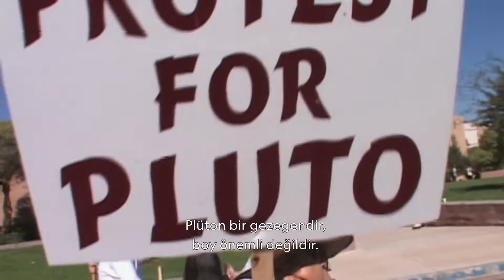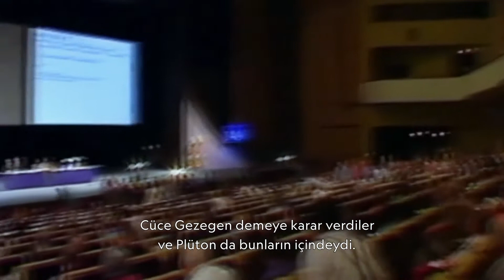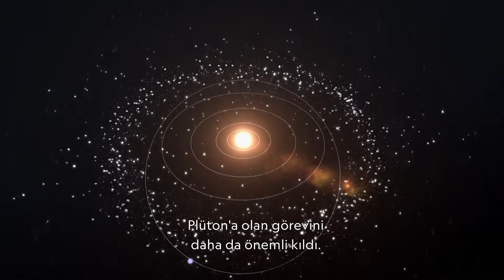National Geographic | Plüton ve Ötesi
13 yıl önce Plüton gezegenlikten çıkarıldı ve cüce gezegen sınıfına alındı. Plüton ve Ötesi 8 Eylül'de National Geographic'te!